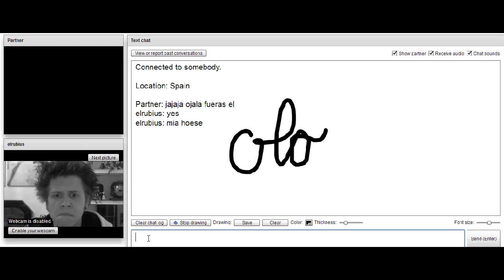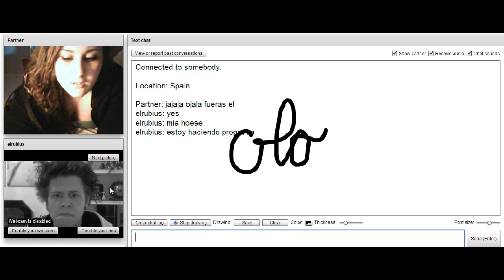elrubios y su novia pillados en Chatroulette